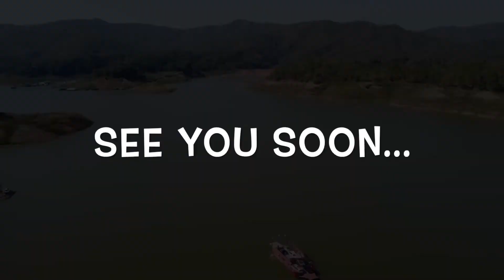Best of Season 1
1 year and 15 episodes around Thailand.

Additional music